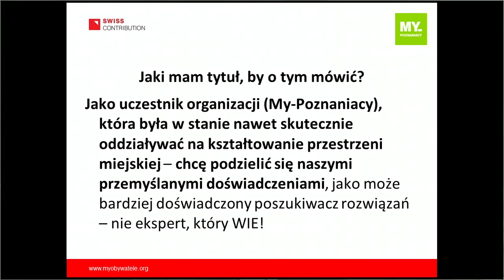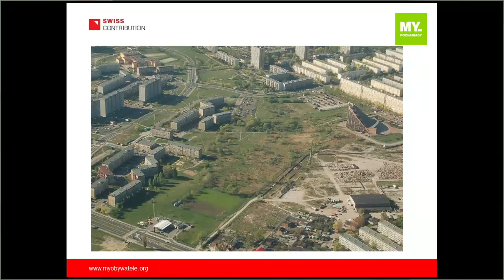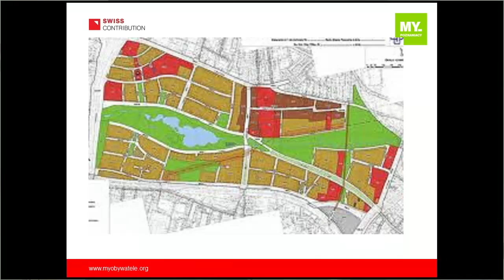VIII Festiwal Obywatela - Lech Mergler